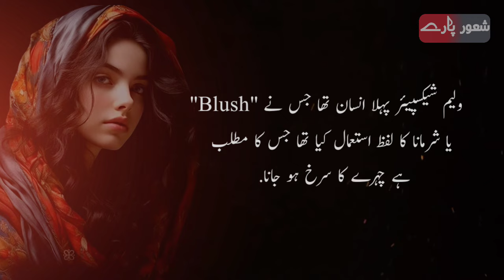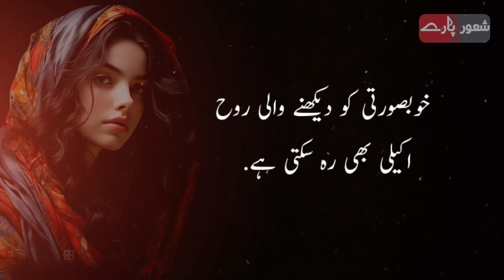Urdu Beauty Quotes to Inspire Your Inner Glow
Elevate your beauty with the timeless wisdom of Urdu Beauty Quotes. Immerse yourself in a collection of inspirational and empowering quotes that celebrate the essence of true beauty. From self-love to embracing individuality, these quotes are a journey to radiance.

Also Watch

Psychological Facts About Beauty

quotes
love quotes
اردو اقوال
اقوال زریں
Shaoorparay
Aurat aqwal
shaoor paray
urdu quotes
quotes in urdu
inspirational quotes
life quotes
inner beauty
beautiful quotes